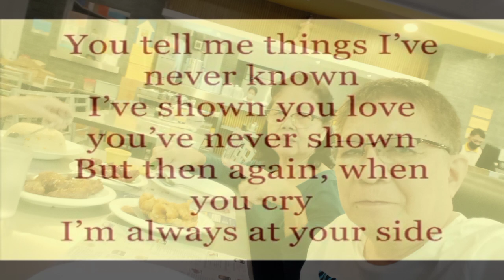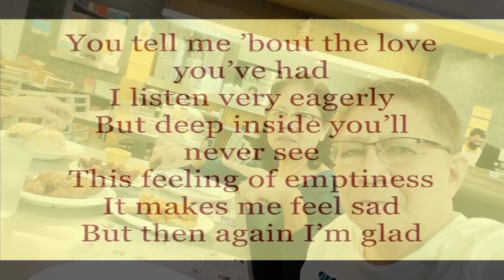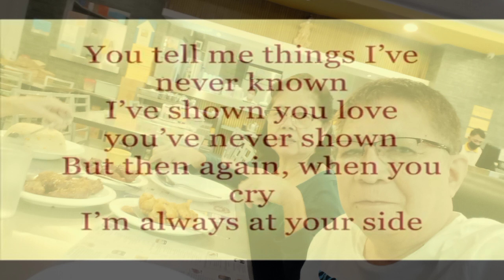FRIEND OF MINE by LEA SALONGA with Lyrics